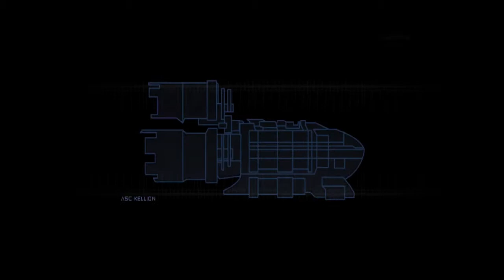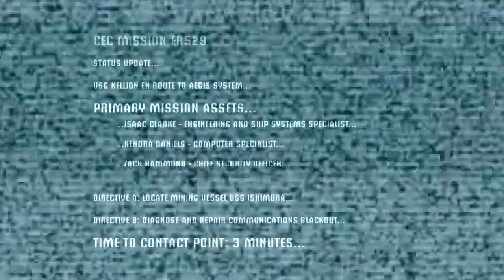Let's Replay Dead Space (Part 1)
Issac!  Fix Everthing!